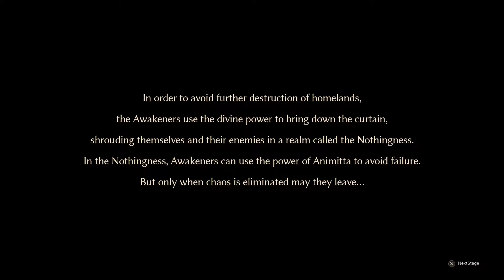The Awakener: Forgotten Oath - PC Gameplay [HD]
This should’ve gone to mobile or at least been given a bit more story substance instead of the runaround. Review